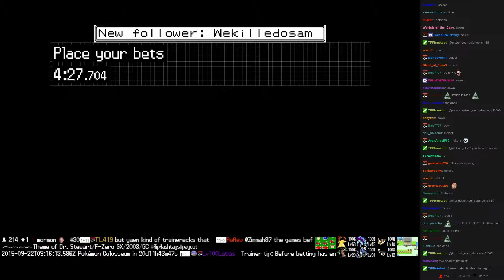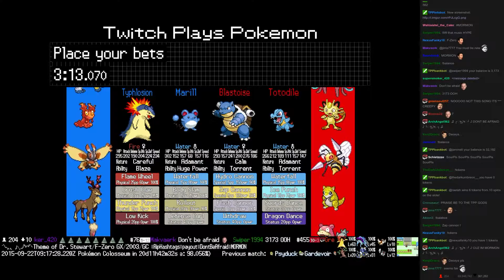Twitch Plays Pokémon Battle Revolution - Match #24621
Match #24621 [Blue: Marill, Typhlosion, Mothim] vs [Red: Blastoise, Totodile, Beedrill]